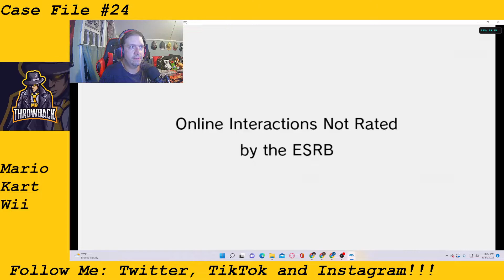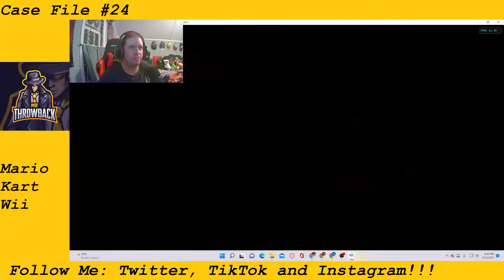Case File #24: Mario Kart Wii Part 4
ABOUT:
Time to continue with more Mario Kart Wii madness! Let's go with the Banana Cup. Thru the cold and face penguins from N64's Sherbet Land, race thru a nice sandy beaches with pirate Shy Guys in GBA's Shy Guy Beach, go thru the square village in Delfino in DS's Delfino Square and finally race thru this classic course in GameCube's Waluigi's Stadium! Let's see if I can win the cup! Let's GO! Enjoy the video, comment on anything like how you like this video or what games you play, give a thumbs up and subscribe this channel with great content like this one!

Elite Streamers Squad is a great place to get to know people, make friends
and help streamers who struggle and make an impression. We been there so
therefore, time to make a group to help. Want to join in to support our
big cause? Go to the link above to get you started and welcome to Elite
Streamers Squad!